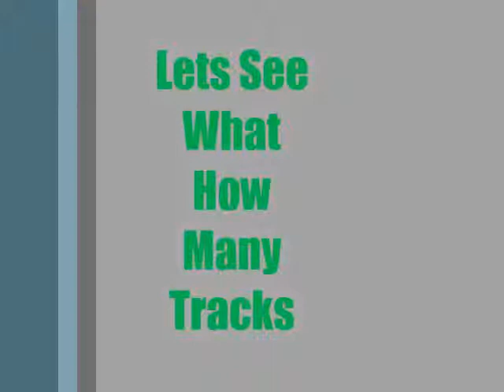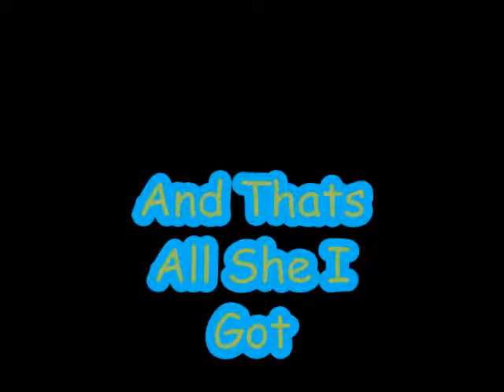WWE Summerslam Match Track Mashups 2013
I Used 8 Track Summerslam:
Next Step 2013 Is NOC Mashups